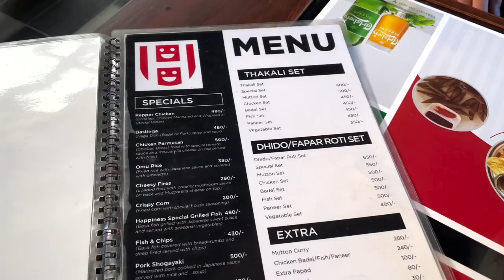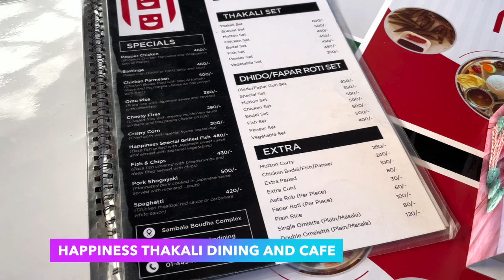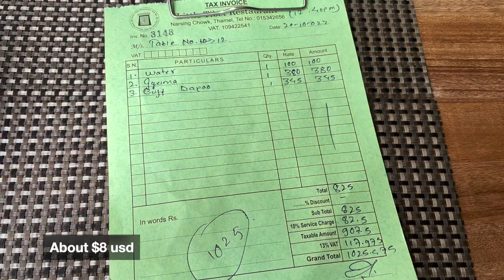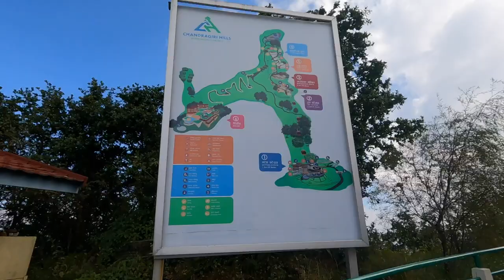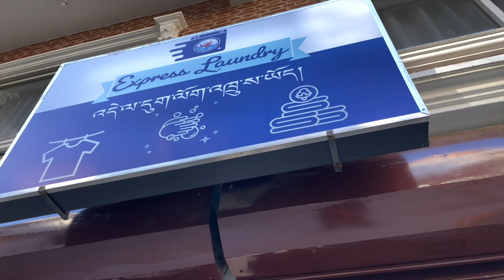Things to do in Kathmandu, Nepal 🇳🇵 Diwali & Food Tour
We are TOMOKA and TENZIN. We stayed in Kathmandu for a week. This was our first time visiting Nepal and it took us a while to get used to it. We'd love to go hiking next time we get to visit Nepal.

📍Places that are mentioned in this video
Timeline:
0:00 - Intro
0:21 - Tribhuvan International Airport
2:14 - Aarya Chaitya Inn
2:57 - Happiness Thakali Dining and Cafe
3:55 - Swayambhunath Mahachaitya
5:28 - Little Tibet Restro & Bar
7:10 - Tip Top Samosa
8:08 - Kathmandu Durbar Square
8:20 - Janakpur Lassi Bhandar
10:02 - Chandragiri Cable Car
13:24 - Ghyu Momos(Nuwakote Bhairabhi Khaja Ghar)
14:56 - Diwali in Kathmandu
15:44 - Buddha Stupa
16:34 - Coconut Restaurant
20:09 - Stupa View Restaurant
22:35 - Horizon Lounge at Tribhuvan International Airport

✈️ Travel Essentials
- WANDRD Camera Backpack
- Gopro Hero 12
- Tripod Stick for Gopro
- Passport Case Holder
- Bluetooth Wireless Adaptor
- Portable Charger
- Compression Packing Cubes
- Electric Organizer
- Hanging Toiletry Bag
- Silicone Toiletry Bottles
- Travel Adapter
- Travel Mirror with Light
- First Aid Kit
- Pill Organizer
- Toothbrush Head Cover

🌼 Travel Credit Card We Recommend
- Capital One Venture X (for priority lounge access)

🌼 Phone Data Plan We Recommend While Traveling
- Airalo (data only) Get $3 Off

🌼 Phone Plan We Use in the US 📱
- Visible (only in the US) Get $20 Off

🌼 Shopping Asian Groceries Online 🥟 🍜
$20 off Across 2 Orders (US only)